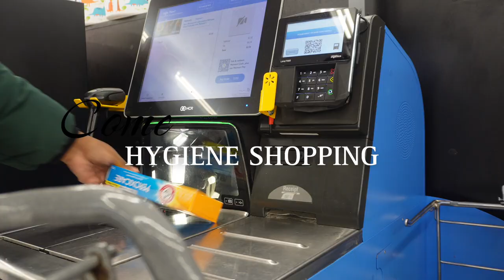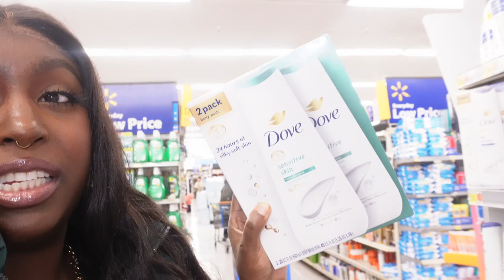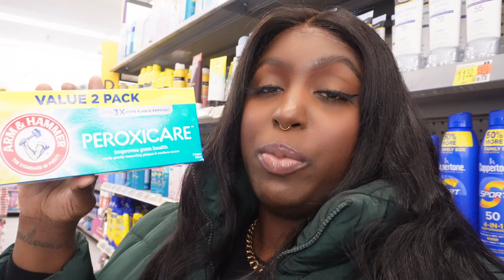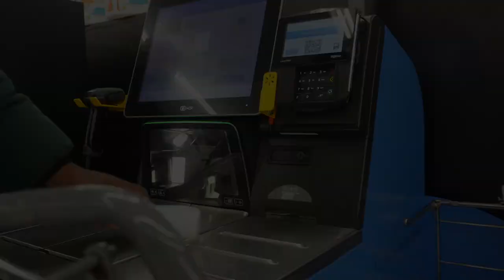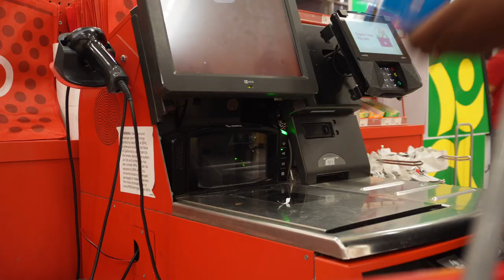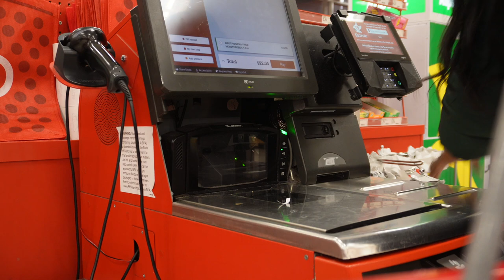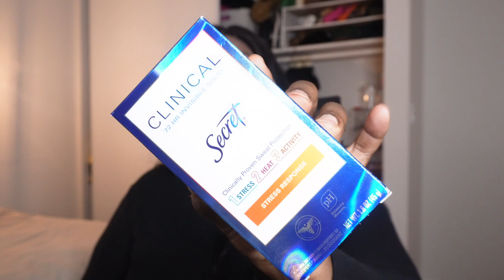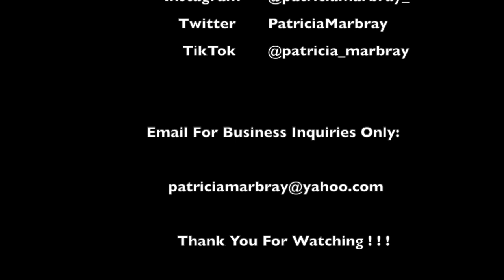Come Hygiene Shopping With Me | Target | Walmart | New Finds | 200 + Haul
Hygiene Products

Method Body Wash, Simply Nourish, 18oz

Venus Gillette ComfortGlide Womens Disposable Razors, White Tea, 2 Ct

eos Shea Better Women's Shave Cream for Sensitive Skin, Fragrance Free, 7 oz

Arm & Hammer Peroxicare Anti-Cavity Fluoride Toothpaste, Clean Mint, 6 oz, 2 Pack

Dr. Fresh Kool Floss, Mint Waxed Dental Flossers, 60 Count

REACH Advanced Design Adult Toothbrush, Firm, 7 Count

Tree Hut Shea Sugar Scrub Coco Colada, 18oz

NIVEA Essentially Enriched Body Lotion for Dry Skin, 33.8 Fl Oz Pump Bottle

Secret Clinical Strength Soft Solid Antiperspirant and Deodorant, Light & Fresh, 2.6 oz

Degree Ultra Clear Long Lasting Antiperspirant Deodorant Dry Spray Twin Pack, Pure Clean, 3.8 oz

Goli Nutrition Women's Complete Multi Gummies with Biotin, 60 Count

Nature Made Vitamin D3 2000 IU (50 mcg) Softgels, Dietary Supplement for Bone and Immune Health Support, 100 Count

Neutrogena Hydro Boost Water Gel Face Moisturizer Lotion with Hyaluronic Acid, 1.7 oz

PanOxyl Max Strength Acne Foaming Wash, Face & Body, 10% Benzoyl Peroxide, All Skin Types, 5.5 oz